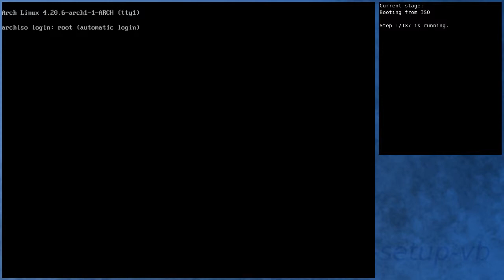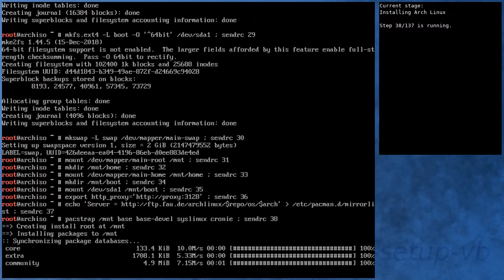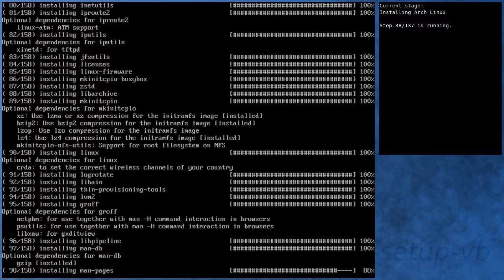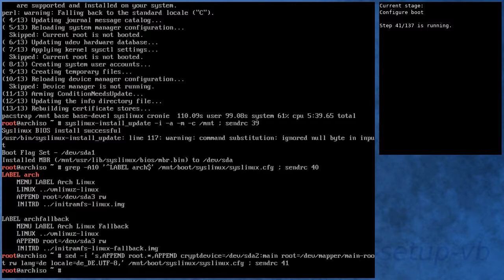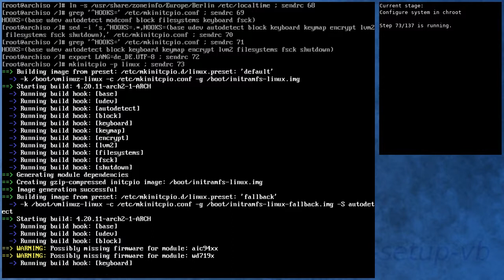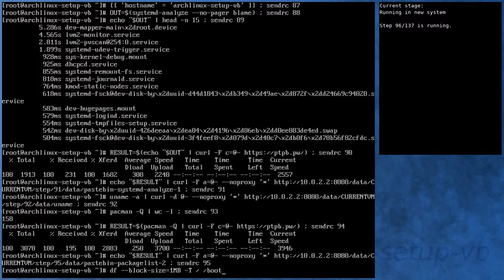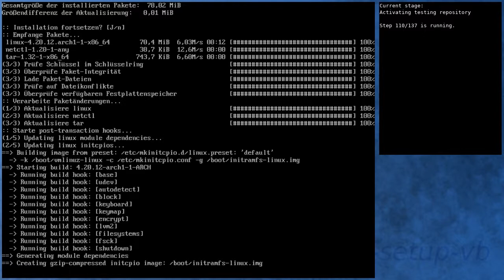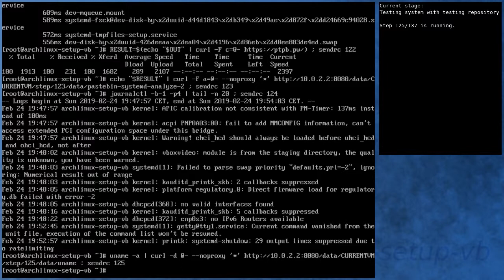Arch Linux installs fine from archlinux-2019.02.01-x86_64.iso (to kernel 4.20.12-arch1-1-ARCH)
Summary:
[00:00] Booting from ISO
[00:43] Preparing
[01:41] Preparing disk
[03:17] Installing Arch Linux
[08:59] Configure boot
[09:17] Configure system
[10:09] Configure system in chroot
[13:41] Boot into new system
[14:49] Running in new system
[16:12] Activating testing repository
[19:22] Booting to system with testing repository
[20:21] Testing system with testing repository
[21:37] End

Kernel details:
4.20.6-arch1-1-ARCH (ISO)
4.20.11-arch2-1-ARCH (after installation)
4.20.12-arch1-1-ARCH (after enabling [testing])